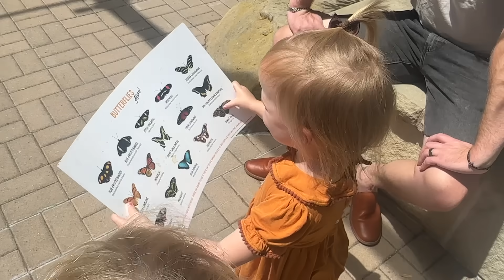What Happened To Gus?